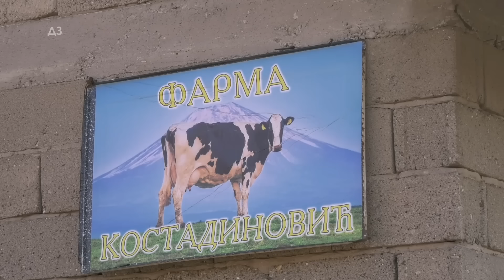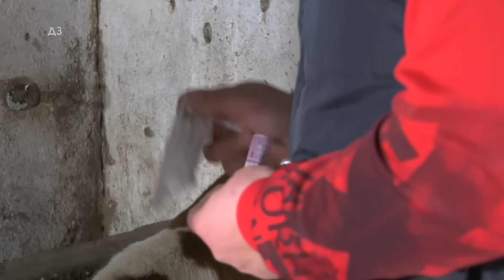ČUDO - ČUDO - RODJENO TELE OD 100 KILA! Kao da ima 3 meseca NAJTEŽE TELE NA SVETU RODJENO OVDE...